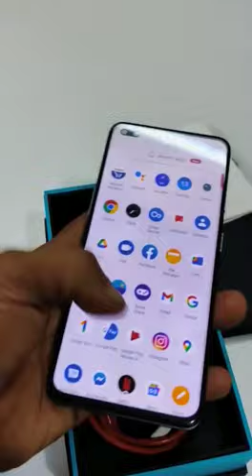OnePlus Nord | 8/128GB | Price Rs 16800 | Bill Box Charger Available | Call @ 8375958832